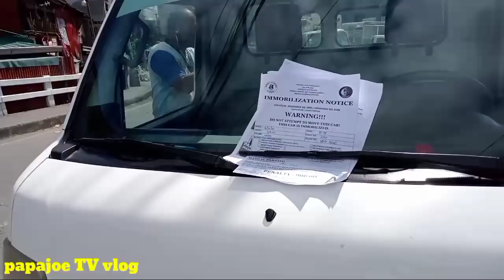SANDALI MAY TATAWAGAN AKO ! SA OPISINA NA LANG / MTPB MANILA CLAMPING OPERATION / PAPAJOE TV VLOG